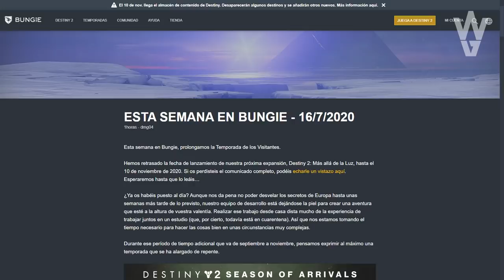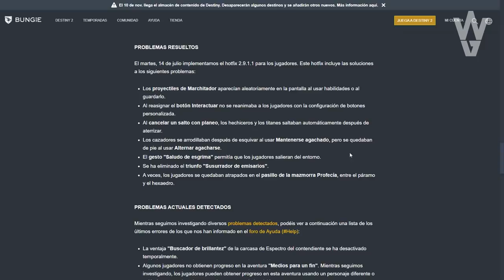Destiny 2: NUEVA AVENTURA & CONTENIDO REVELADOS! NUEVO ROADMAP! EVENTO DE HALLOWEEN! CAMBIOS & MÁS!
🗣Destiny 2: NUEVA AVENTURA & CONTENIDO REVELADOS! NUEVO ROADMAP! EVENTO DE HALLOWEEN! CAMBIOS & REVELACIONES!

- Priblee Loyola
- Ghost Lucky
- Oscar Romero
- Richy

👀Destiny 2 - DLC APLAZADO! LEAK DE INCURSION EN NESSUS! Nueva Fecha del DLC Más Allá De La Luz & MÁS!

👀Destiny 2 - LA ÚNICA FAMILIA DE GUARDIANES! CÓMO SE ORIGINO EVERVERSO Y LA HISTORIA DE TESS EVERIS!

👀Destiny 2 - HAZ ESTO YA! FARMEO EXÓTICO! NUEVO TRAILER! EXÓTICO APLAZADO! AVISO DE LOS OJOS Y MÁS!